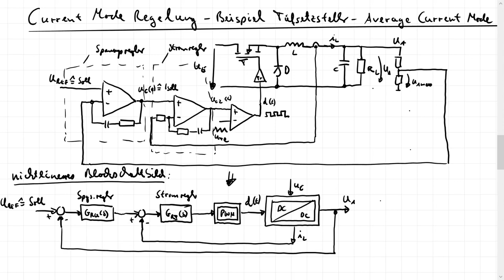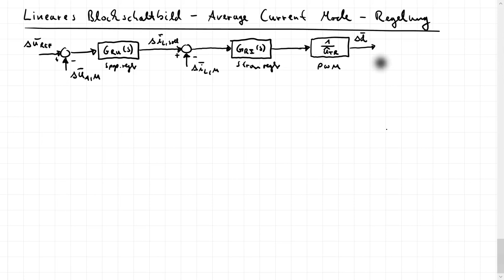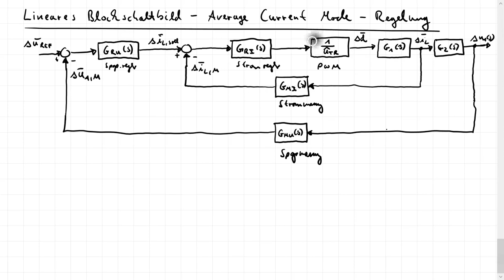Le_13b - Lineares Blockschaltbild Average Current Mode Control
Hier wird das allgemeine lineare Modell, in Form eines Blockschaltbildes, für das Regelungsverfahren des Average Current Modes für DCDC Wandler. Damit können die klassischen Methode der Regelungstechnik angewandt werden. Es wird gezeigt wie die Regelstrecke in zwei Teilstrecken aufgeteilt werden muss. Die Ableitung der beiden Teilübertragungsfunktionen wird am Beispiel des Tiefsetzstellers/Abwärtswandlers wird die Ableitung der beiden Übertragungsfunktionen gezeigt.